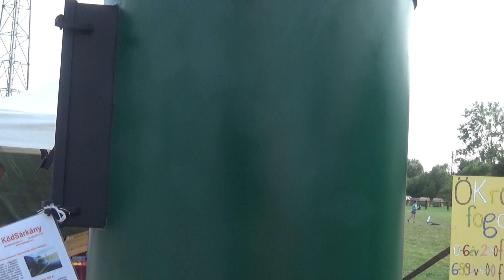Ködgomba fagymentesítő a Dolina Kft. standján, Szentlőrinci, 2018., v180811-3-024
Ködgomba fagymentesítő a Dolina Kft. standján. Szőlő és gyümölcs ültetvények talajmenti fagy elleni védelmére szolgáló gép, fix telepítésre. Szentlőrinci Gazdanapok, Szentlőrinc, 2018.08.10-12.